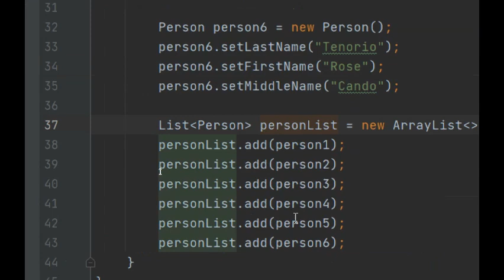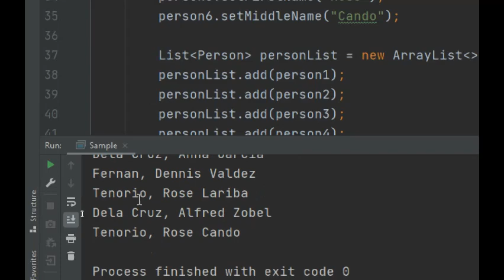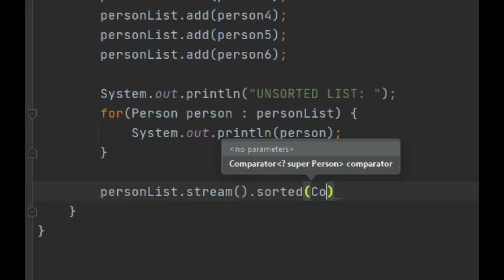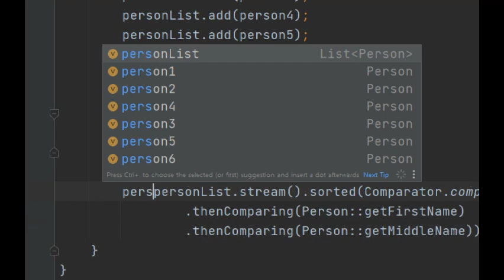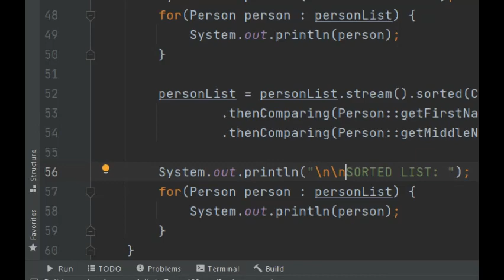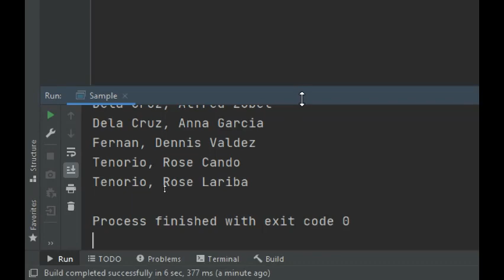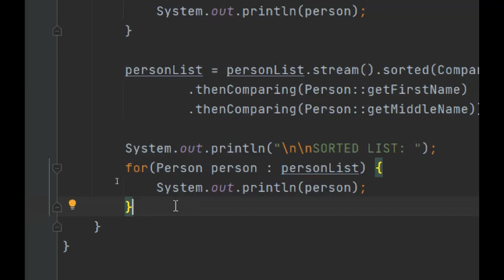Java Other Stuff - Sorting List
Sorting a list only requires a few lines and a familiarity with the Comparator Object. Learn about sorting a list here in this video.